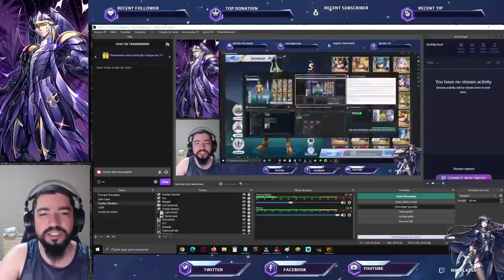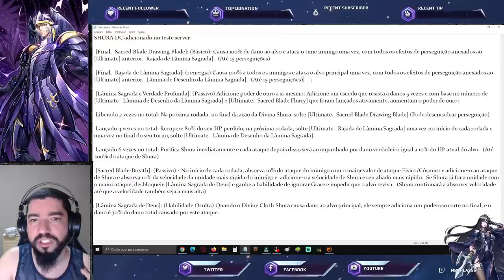Atacante em Área e Impede Revive.Habilidades do Shura Divino - Saint Seiya Awakening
Confira as traduções de Shura de Capricórnio de Armadura Divina.